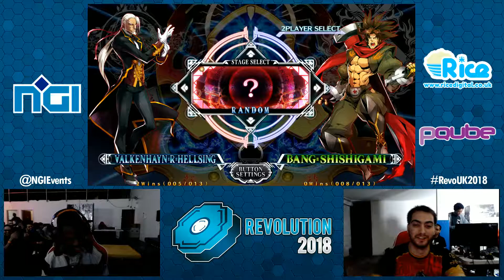Revolution 2018 Blazblue Central Fiction (Top 8): Kiba (VLK) vs WBYB.ENMA|NeMo Smash (BNG)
This event was presented to you by NGI.